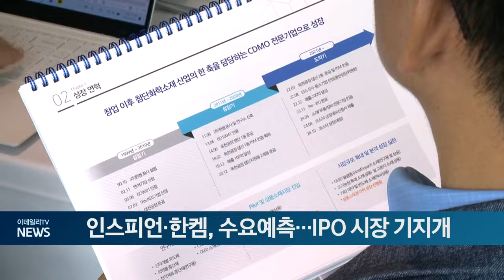인스피언·한켐, 수요예측... IPO 시장 기지개 (20240926)